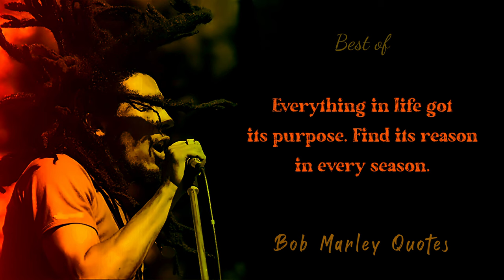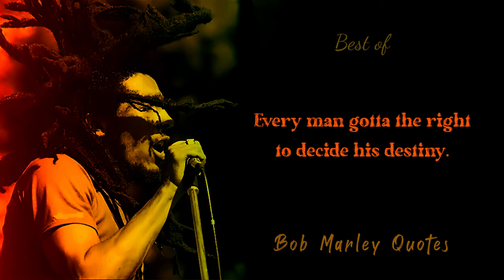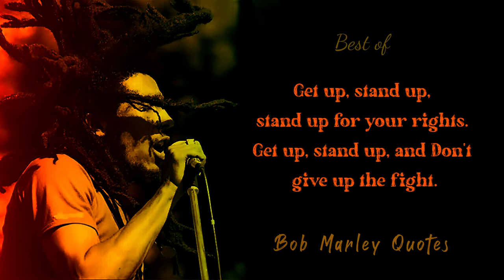Bob Marley Quotes Compilation: Bob Marley Inspirational Quotes About Life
Best of Bob Marley Quotes Compilation of a famous singer in Jamaica. His words are like a fragrance in the air. It included the best collection of Bob Marley quotes in this video for your motivation purpose.

Bob Marley motivational quotes

Bob Marley inspirational quotes

Bob Marley Quotes About Life

Bob Marley wall art quotes

Inspirational, Smile Quotes, Free Quotes, Crush Quotes, Your Smile Quotes, Me Quotes, Best Line For Life, Wisdom Quotes, Real Quotes